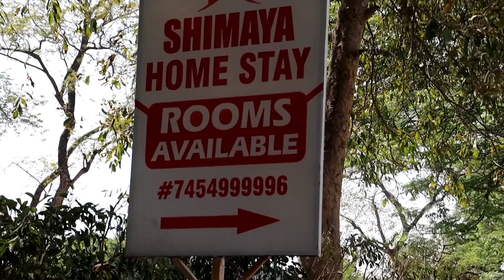Dehradun Uttarakhand |The city of love |Dehradun tour |Travel vlog